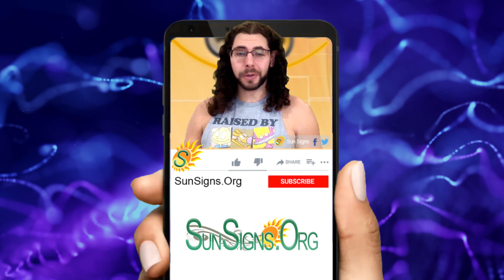Angel Number 242 Meaning And Symbolism - SunSigns.Org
Sometimes it’s good to be attentive when you encounter angel number 242. It is trying to eradicate bad influences that might ruin your future. So, be optimistic about the things that are happening around you. So, let your skills be the primary source of inspiration and key to changing your fortunes in life.

What Is The Meaning Of Angel Number 242? 01:03
Angel Number 242 Numerology: 01:30
What Does 242 Mean Spiritually? 01:58
What Is The Significance Of Angel Number 242? 02:19
What To Do When You Keep Seeing 242 Everywhere? 02:33
Summary: 02:53